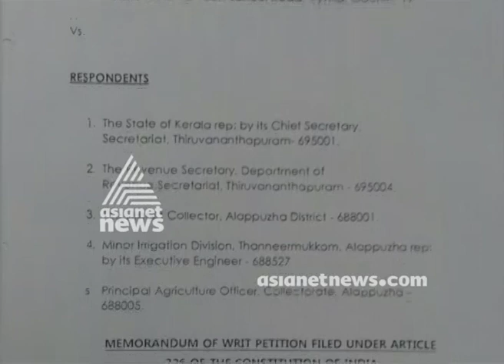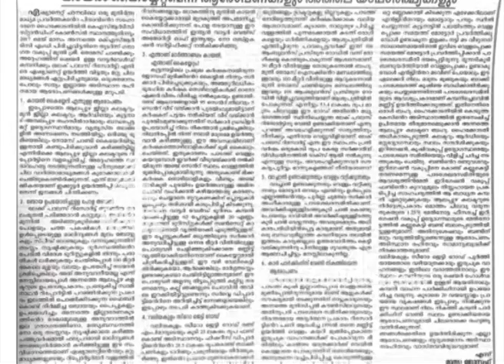Thomas Chandy moves HC against Collector's report